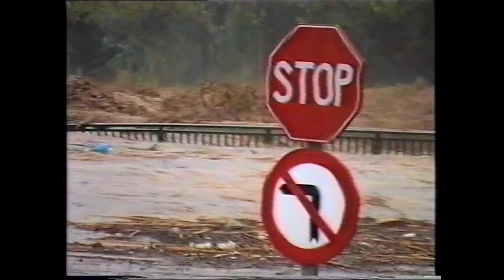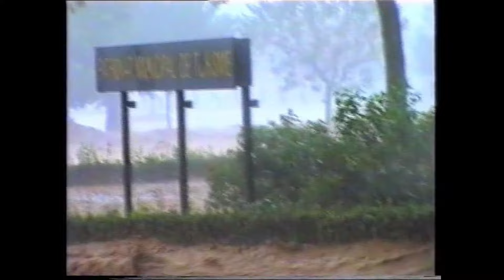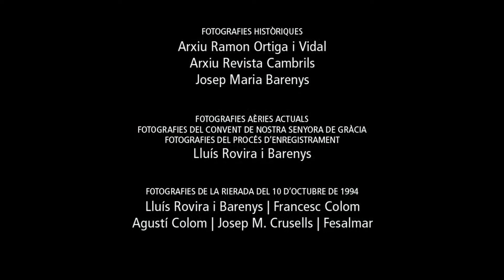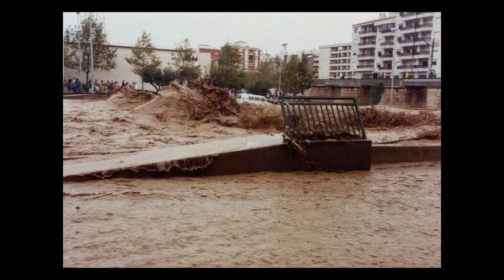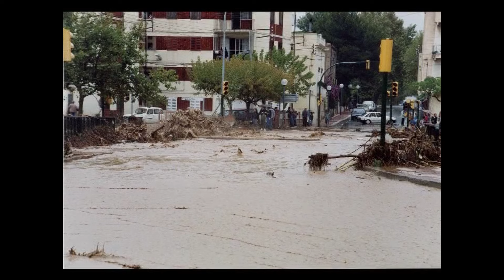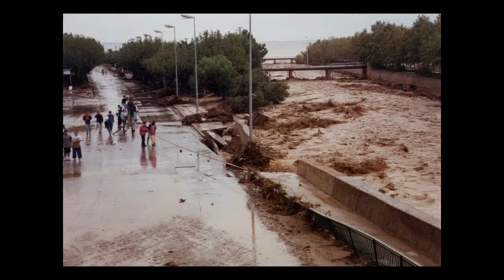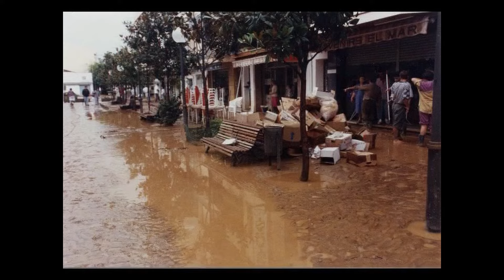LA FORÇA D'UNA RIERADA (Documental, 2004) | Revista Cambrils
LA FORÇA D'UNA RIERADA: L'anàlisi i les imatges de la rierada històrica del 10 d'octubre de 1994 a Cambrils.

Documental de 61 minuts de durada produït per Revista Cambrils i publicat originalment en DVD l'octubre de 2004.

El 10 d'octubre de 1995, Cambrils es va despertar amb un típic dia plujós de tardor. Poc abans de les vuit del matí, la riera va començar a baixar amb força i vint minuts més tard el nivell d'aigua ja arribava gairebé a la meitat de la seva capacitat. De mica en mica, el nivell de l'aigua va anar pujant fins que la riera es va desbordar. Els més de 400 litres per metre quadrat que havien caigut hores abans a Alforja havien arribat a Cambrils. El cabal màxim de la rierada va ser entre dos quarts de deu i dos quarts de dotze del matí. L'aigua va sobrepassar el nivell dels ponts, va engolir les passarel·les de vianants de la riera d'Alforja i va inundar mig poble. L'emprenta de la rierada als carrers i cases de Cambrils va ser evident durant força dies i van caler molts esforços per restablir la normalitat.

Direcció i realització: Jordi Moreno

Producció: Lluís Rovira i Barenys, Èlia Bellmunt

Càmera: Anna Fargas

Disseny gràfic: Marcel Blàzquez

Veu en off: Joan Carles Pallejà

Imatges enregistrades de la rierada: J. Carles Margalef, Agustín Rodríguez, Xavier Torrella, L. Miguel Martínez, Glòria Vilar, Jordi MAriné, Agustí Vilella, Guillem Estivill, Rosa Torné, Lluís Rovira i Barenys, Ramon Ortiga Sabaté, Lluís Domingo

Fotografia: Arxiu Revista Cambrils, Arxiu Ramon Ortiga i Vidal, Josep M. Barenys, Lluís Rovira i Barenys, Francesc Colom, Agustí Colom, Josep M. Crusells, Fesalmar

Amb el suport de l'Ajuntament de Cambrils